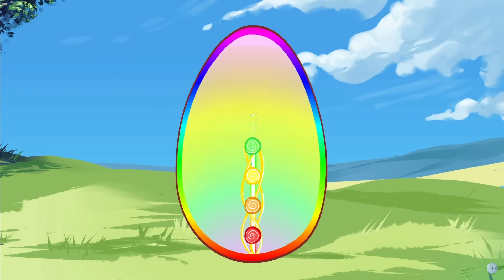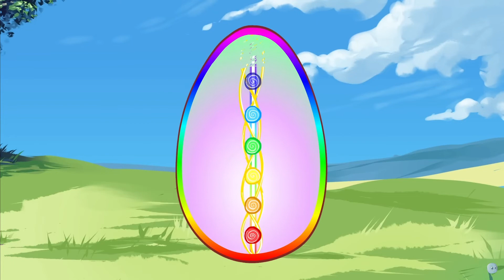Respiro della vita e amore per se stessi